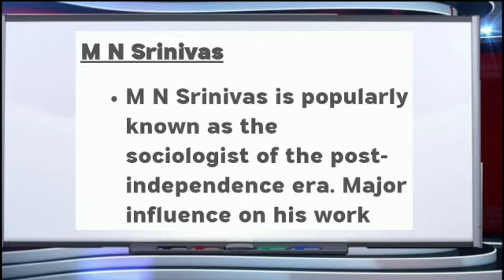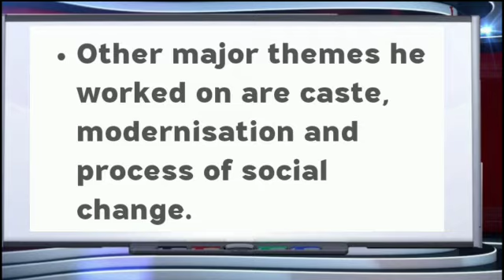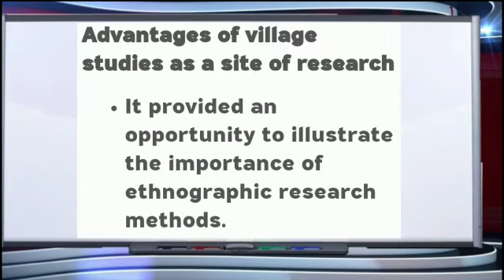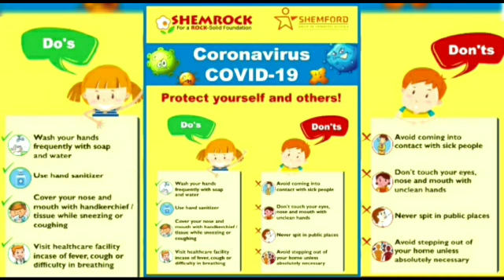CHAPTER 5 , INDIAN SOCIOLOGISTS , PART 3, SOCIOLOGY , CLASS 11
Video from Purva